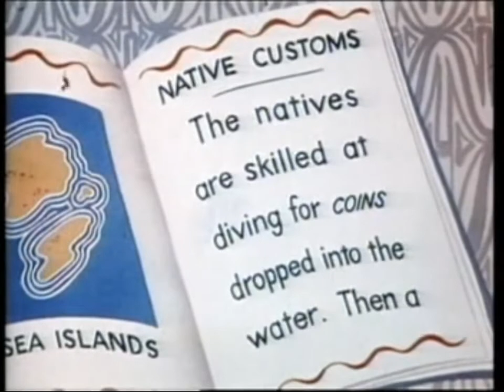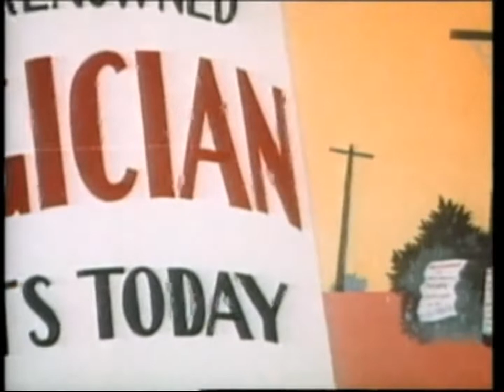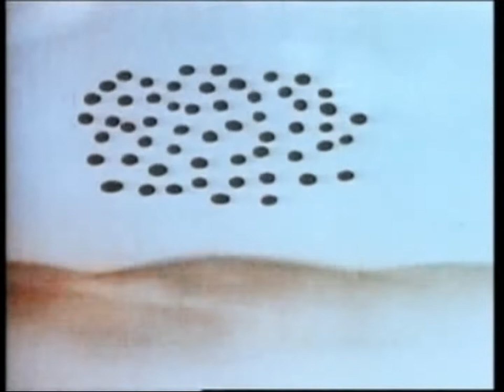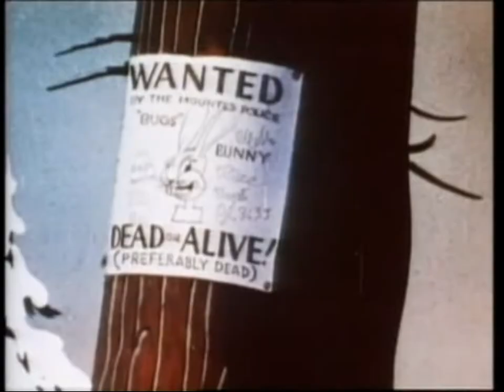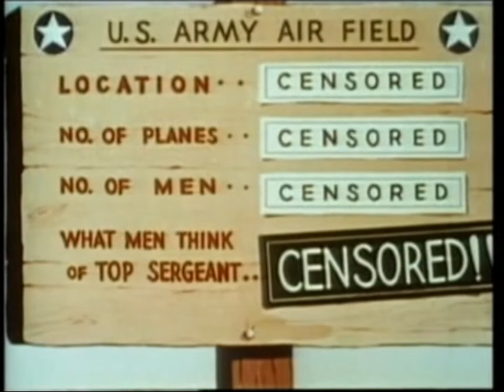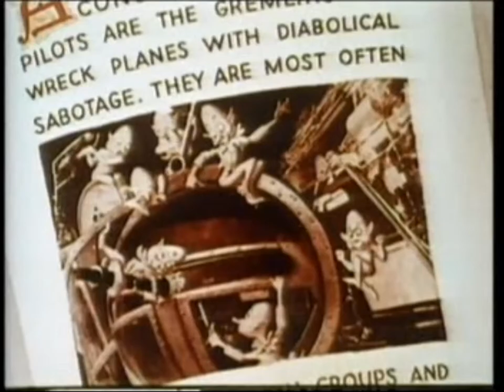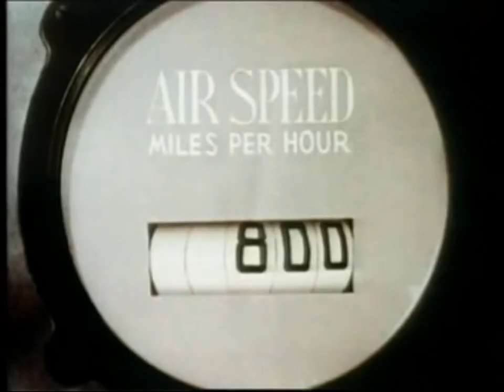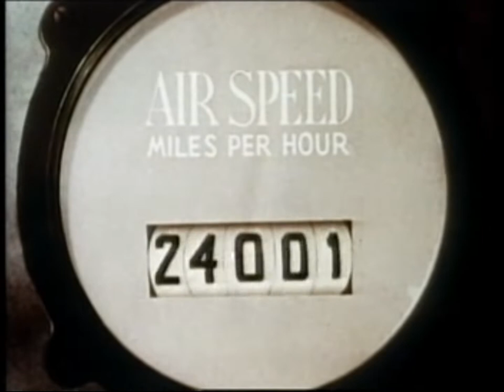Μπάγκς Μπάνι (Bugs Bunny) - Μεταγλωττισμένο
Μπάγκς Μπάνι (Bugs Bunny) - Μεταγλωττισμένο - FM Records